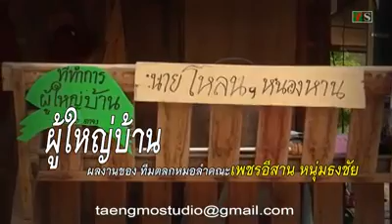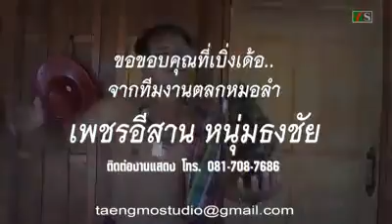นิทานก้อม ผู้ใหญ่บ้านดำ-ดอง-ก่อง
การเป็นผู้ใหญ่บ้านที่ดี